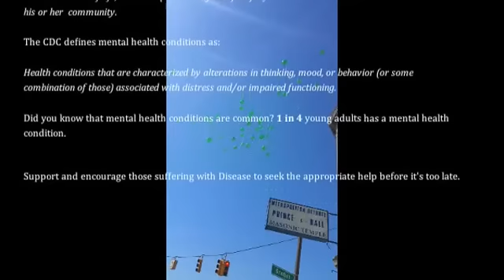Robia iggNhyte "Liberated Freedom" Ft. Tiffany Morgan Produced By JD Lee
Rest In Love Tommie Lee Morgan Jr. Gone but never forgotten

Everyone has mental health.

The Centers for Disease Control and Prevention (CDC) defines mental health as:

A state of well-being in which a person realizes his or her own abilities, can cope with the
normal stresses of life, can work productively and fruitfully and is able to make a contribution to
his or her  community.

The CDC defines mental health conditions as:

Health conditions that are characterized by alterations in thinking, mood, or behavior (or some
combination of those) associated with distress and/or impaired functioning.

Did you know that mental health conditions are common? 1 in 4 young adults has a mental health
condition.

The percent of college students diagnosed or treated by a professional for mental health conditions in the
past twelve months…